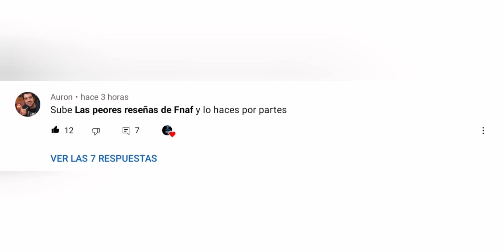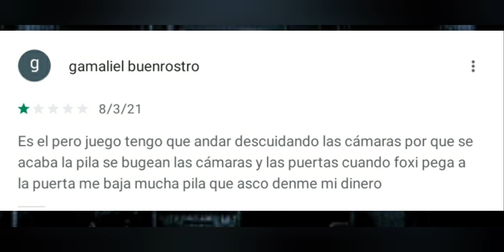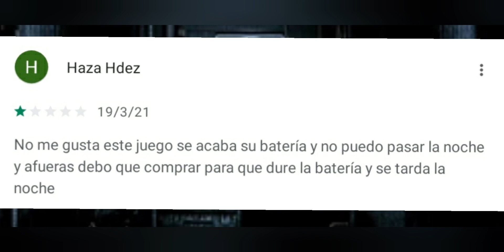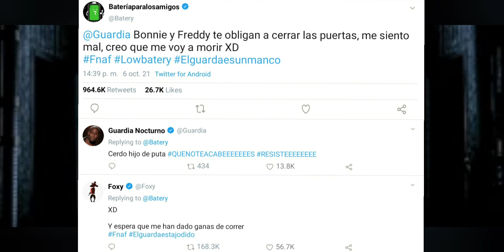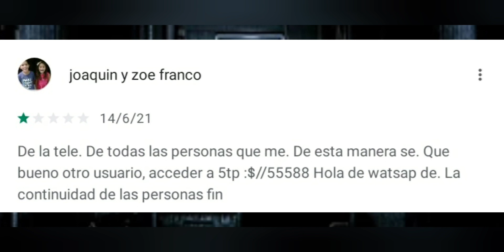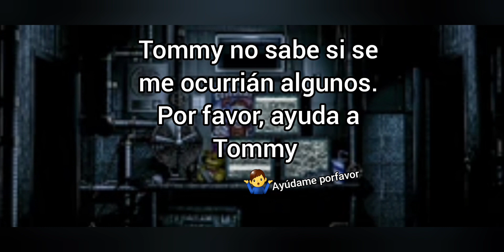LAS PEORES RESEÑAS DE FNAF EN PLAY STORE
Hola a todos, ¿qué tal? Espero que estén bien.

Hoy veremos cuáles son las peores reseñas de Fnaf en la Play Store desde su salida hasta el día de hoy.